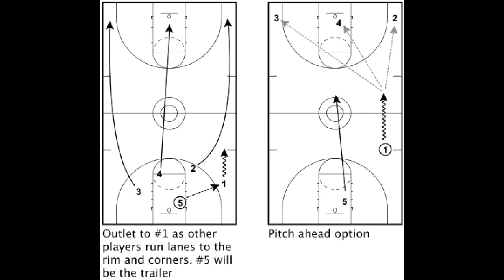Pace and Space Offense Coach Lennie Acuff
Chapters
00:03 Coach Acuff
00:20 Basic spacing
00:24 Rim runner
01:28 Pitch ahead
03:11 Slice the floor
05:21 High post trailer
06:31 High ball screen
07:42 Ball reversal
11:28 Wing mid-post